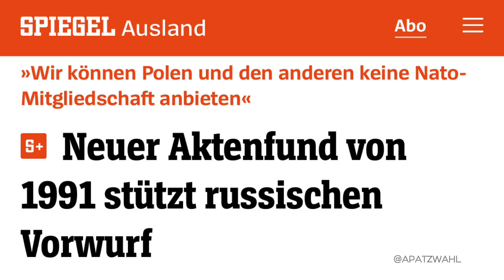Genscher und James Baker (USA) 1989 - „Keine NATO Erweiterung jenseits der Elbe“.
Fakt war 1989: Außenminister Hans Dietrich Genscher und sein USA Kollege James Baker, USA Außenminister unter George Bush sen. waren sich einig, daß „es keine Osterweiterung der NATO jenseits der Elbe geben werde“. Der Spiegel Bericht 8/2022 in ähnlicher Art.

Putin hat also recht, wenn er die nunmehr vor seiner Haustür stehende NATO beschuldigt, damalige, höchst offizielle Zusagen gebrochen zu haben.

Außerdem gibt es geheime Dokumente darüber. Auch bei „Welt“ nachzulesen.